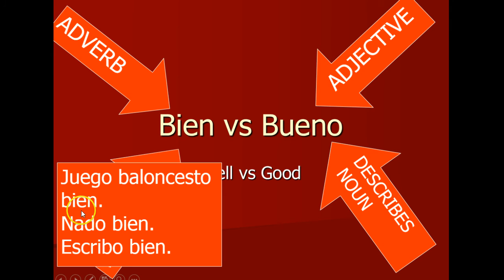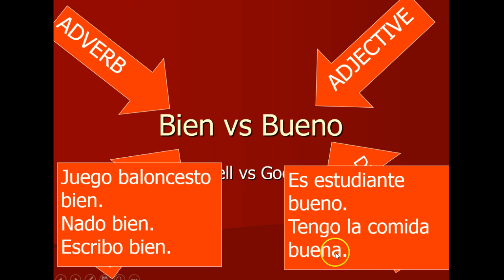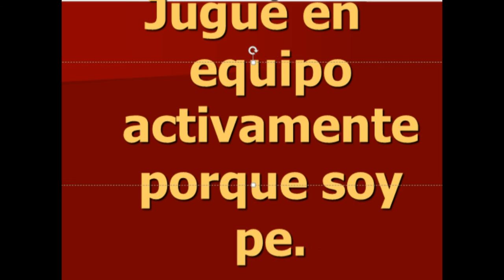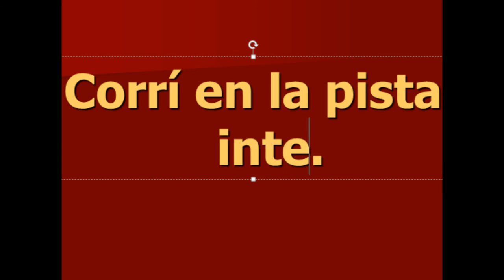Adverbs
Adverbs from Adjectives